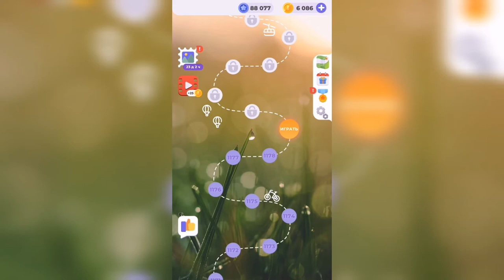Линия слова / С высоты / Уровень 1179